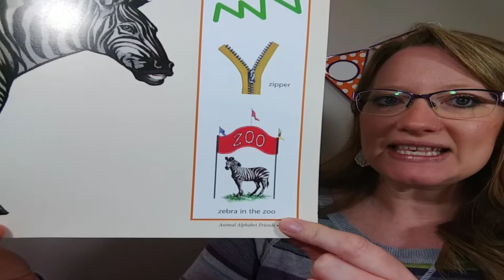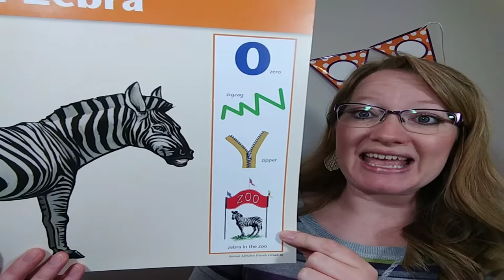Zed Zebra song